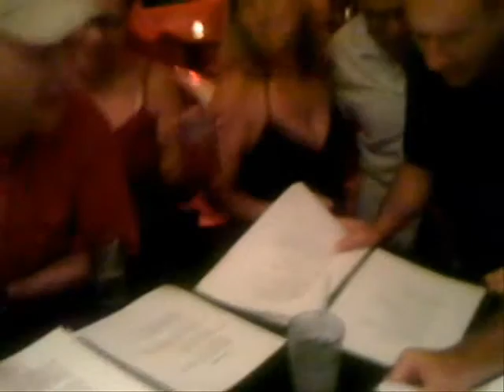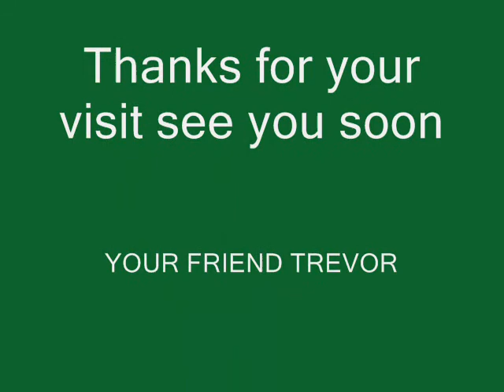sans souci partytime sans souci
sing along at Couples Sans Souci Oct to Nov 2012  with Trevor the pianist